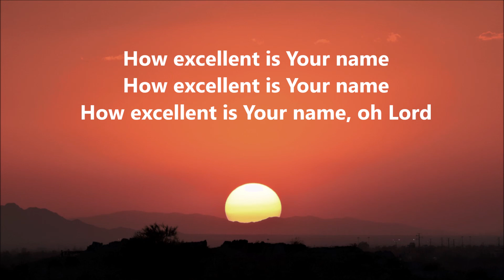How Excellent is YOUR name, Oh Lord | Worship Instrumental Music | Deep | Classic | Grateful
How Excellent is YOUR name, Oh Lord - Worship Instrumental
This instrumental music is for prayer, time Alone with God,  quiet time in His presence and bible study. Also for background music for meetings and, family and congregational worship sessions.

LYRICS:

How excellent is Your name
How excellent is Your name, Oh Lord!